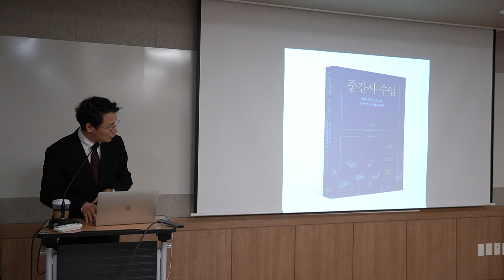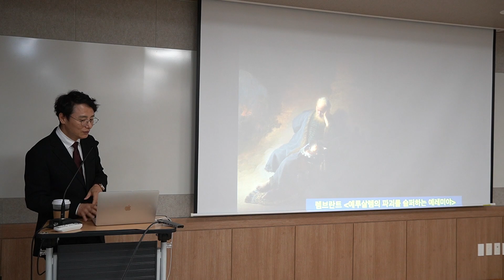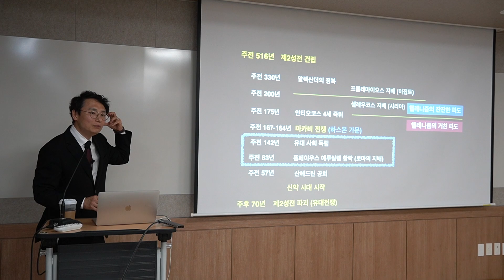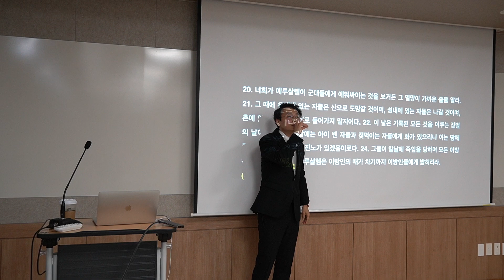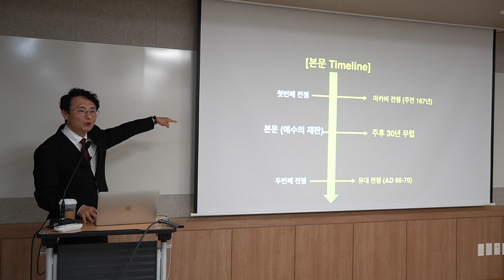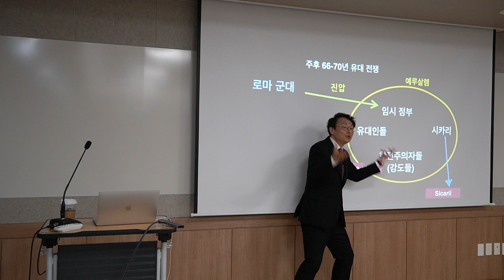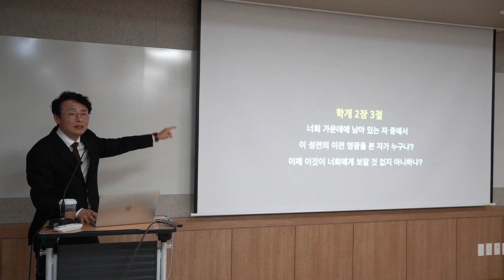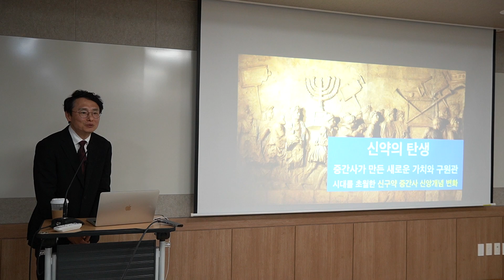[비블리아 이스라엘역사] 특집: 신구약중간사 2 by 박양규 목사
"더불어숲"과 함께 신구약중간사(박양규 목사) 강의 2회를 진행합니다.
첫 강의를 업로드했구요. 다음 주에 두번째 강의를 올려드립니다.
신구약중간사를 개론적으로 이해하실 수 있는 강의입니다~ 신구약중간사를 공부해야겠다는 동기 부여를 뿜뿜해주시는 은혜로운 강의였습니다~

박양규 목사 약력 소개:
- 영국 애버딘 대학교 박사과정 수료
- 고려대학교 서양사학과 헬레니즘 전공 M.A
- 총신대학교 대학원 M.Div. 신학 전공
- 총신대학교 신학과 B.A.